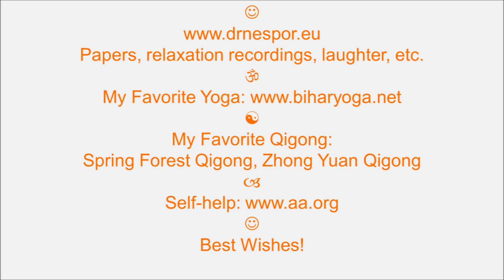How Does a Flower Laugh?